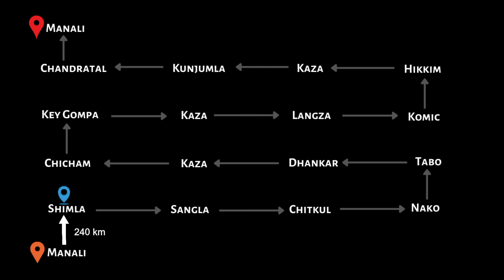SHIMLA, India's Most beautiful Tourist Hill station in Himachal Pradesh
Shimla is the capital of Himachal Pradesh and a popular hill-station among Indian families and honeymooners. Situated at the height of 2200m, Shimla was the summer capital of British India. Shimla still retains its old-world charm with beautiful colonial architecture, pedestrian-friendly Mall Road and the ridge lined up with multiple shops, cafes and restaurants.

More Travel Series are given below.

Music used in this video:
Get access to all the songs using the link above for 30 days free usage.

Keep supporting me So I can continue to provide with more content!!!

how to travel to shimla
shimla in summer
shimla in winters
manali to shimla road conditions
manali to shimla roadtrip
how is the weather in shimla
the ridge in shimla
where to stay in shimla
places to visit in shimla
shimla to kaza road trip
spiti valley road trip
how to reach kaza
how to reach spiti valley
shimla to spiti valley
spiti in summers
chandratal lake snowfall
snow leopard in spiti valley
road trip to lahaul spiti valley
How to travel to spiti Valley ?
How to reach Kaza in Spiti valley?
What are the places to visit?
What is the best itinerary for Spiti valley road trip?